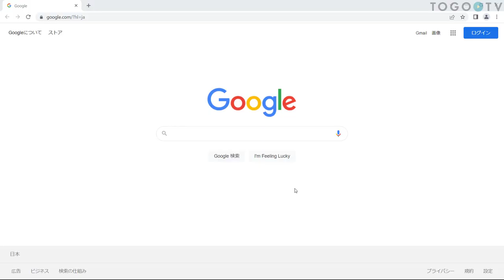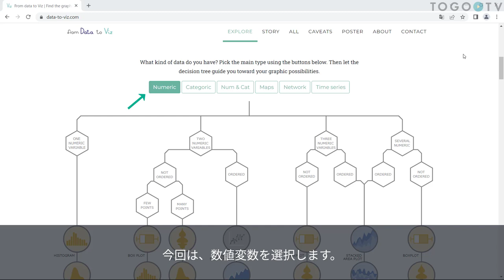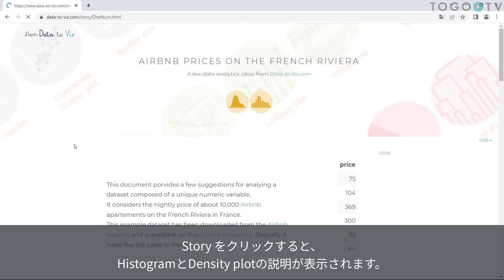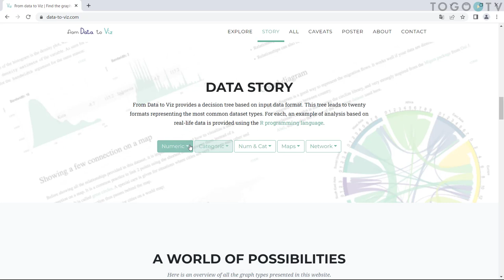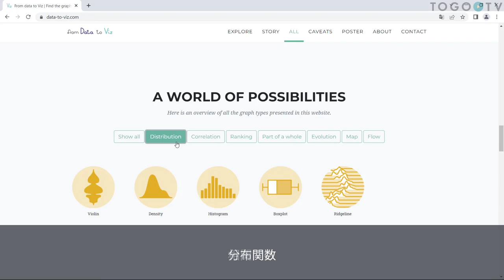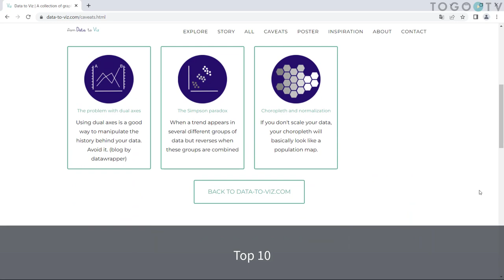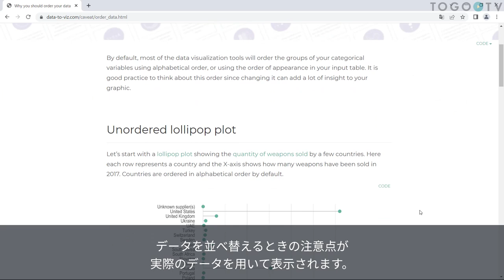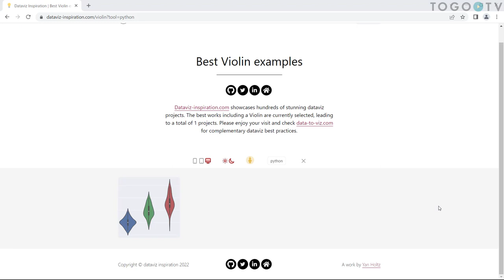From Data to Viz を使ってデータに適した可視化手法を調べる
From Data to Vizは、決定木を使ってデータの可視化に適したフォーマットを調べることができるウェブツールです。自身の持つデータの種類や数に応じて分岐をたどると適切な可視化手法の候補を絞り込めるほか、その可視化手法を実現するためのプログラミングコードを知ることができるため、作図の労力を低減することができます。さまざまな可視化手法を使用する際の注意点や実際の活用事例などを知ることもできます。

0:00 From Data to Viz を使ってデータに適した可視化手法を調べる
00:10 1. From Data to Vizの概要
00:32 2. 決定木を使ったデータフォーマットの選択
00:42 3. データのカテゴリの選択
01:46 4. 変数の数の選択
01:59 5. データフォーマットの説明
02:33 6. グラフの作成
03:38 7. 具体例からデータフォーマットの選択
03:48 8. データのカテゴリの選択
04:30 9. すべてのカテゴリからデータフォーマットの選択
04:39 10. カテゴリの選択
05:40 11. データフォーマットの注意事項の参照
05:50 12. データのカテゴリの選択
07:41 13. Dataviz-inspiration.comの概要
07:53 14. グラフの種類の選択
08:04 15. ツールの選択